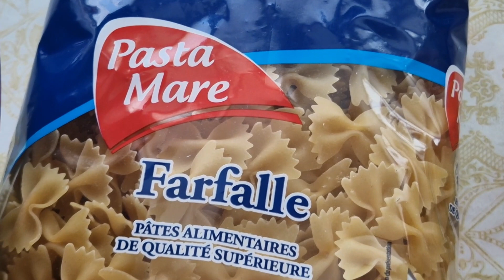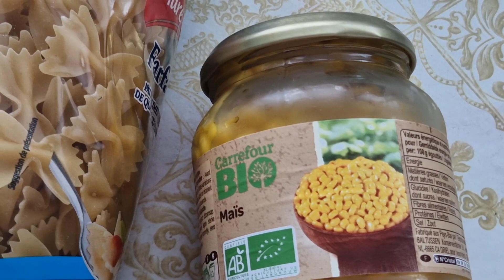Avez vous déjà préparer les pattes de cette façon ? Essayer alors ... Try preparing pasta this way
TITRE Avez vous déjà préparer les pattes de cette façon ? Essayer alors ... Try preparing pasta this way

APPEL A L'ACTION

- BIENVENUE DE LA FAMILLE DES ACTIFS

Bienvenue dans la découverte des § Championnes - Champions §
       § DES LEADERS-YOUTUBEURS § § LES APRENTI-YOUTUBEURS §

- NOMBRES DE VIDEOS PAR SEMAINE

Nouvelle vidéo chaque LUNDI, MERCREDI et SAMEDI.

 - LE PLUS IMPORTANT
 DESCRIPAvez vous déjà préparer les pattes de cette façon ? Essayer alors ... Try preparing pasta this wayTIF VIDEO

LIENS DES VIDEO

PARTENARIAT AVEC D'AUTRES YOUTUBEURS

MUSIQUES

Ps: N'oublie pas de me donner un conseil et de me dire ce que tu fais dans ta chaine §